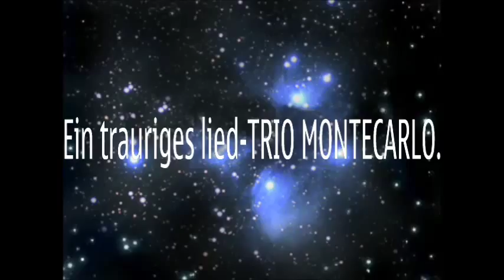TRIO MONTECARLO CD NATAL 6 Música 07 MUETTERLEIN Arr Arbon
FRÖLICHE WEIHNACHTEN - MERRY CHRISTMAS - FELIZ NATAL

Egon A. Schaeffer, de Montenegro, componente e criador do Trio Montecarlo, apresenta as músicas de Natal.
Nas vozes harmoniosas do Trio Montecarlo para você eternamente!